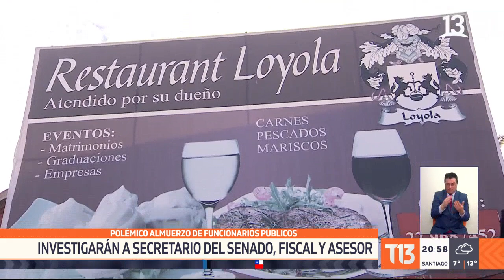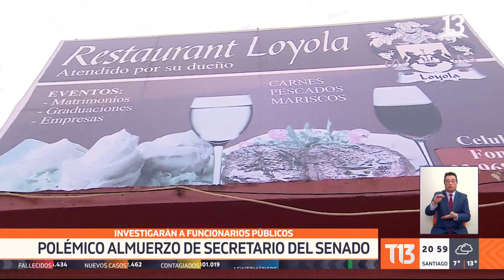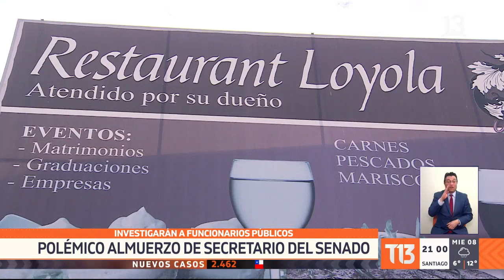Investigarán a secretario del Senado, fiscal y asesor por polémico almuerzo en medio de pandemia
La fiscalía investigará de oficio el almuerzo que el secretario del congreso tuvo junto a dos funcionarios del poder judicial en un restaurant de San Miguel. La cita se dio en tiempos de pandemia y cuarentena, en donde estos locales solo tiene permitido hacer despacho y no recibir clientes.